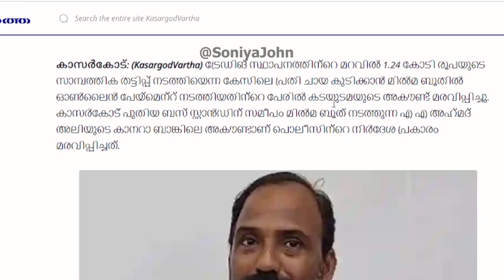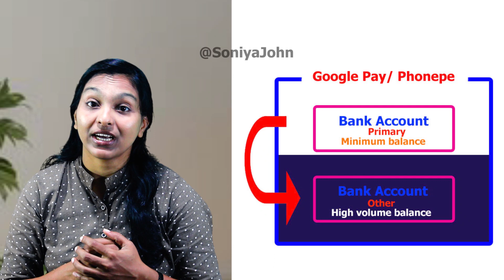GooglePay, Phonepe യില്‍ അത്യാവശ്യമായി ചെയ്യേണ്ട സെറ്റിംഗ്സ് || Safe UPI || Safe Bank account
UPI transaction നടത്തി ബാങ്ക് അക്കൗണ്ട്‌ ഫ്രീസ് ആയ വാര്‍ത്തകള്‍ കണ്ടിട്ടില്ലേ.. അതില്‍ നിന്ന് രക്ഷപെടാന്‍ ഈ സെറ്റിംഗ്സ് അത്യാവശ്യമായി ചെയ്യുക.